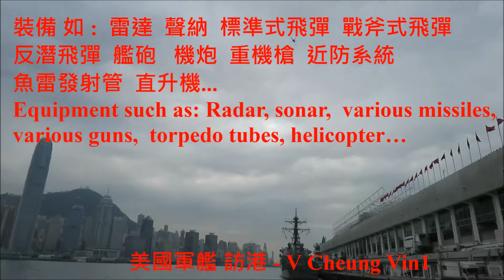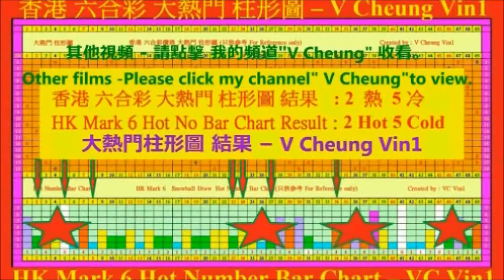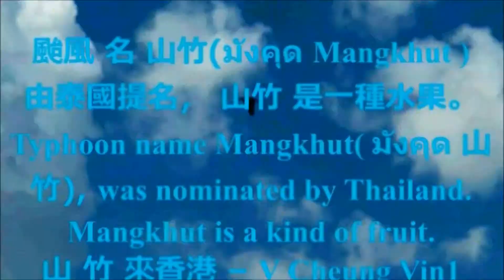驅逐艦 柯蒂斯 威爾伯號 美國軍艦 訪港1 Destroyer USS Curtis Wilbur USA Warships visit Hong Kong1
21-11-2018 USA Warships visit Hong Kong 1  Destroyer USS Curtis Wilbur 美國軍艦 訪港 1 驅逐艦 柯蒂斯 威爾伯號

-   如何前往 士丹利街投注站 中45次(upto 2017) 六合彩頭獎How to go to Lucky OCB Stanley Street OCB which sold Mark6 1st Prize 45 times(upto 2017)

-   2016 이성민 Clara 李成敏 (韓國藝人) 在 香港 沙田馬場 時裝表演 2016 Clara in HK Shatin Racecourse Fashion Show
-   101원오원 及 史諾比 101 One O One & Snoopy
-  2016 森巴勁舞 在 跑馬地馬場 2016 Samba Dance in Happy Valley Racecourse Happy Wednesday
-   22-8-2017 颱風 天鴿 來 香港Typhoon Hato in Hong Kong